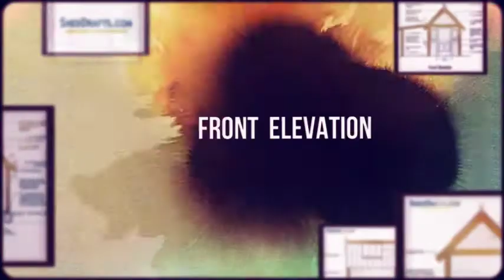8x10 Potting Shed Porch Plans Blueprints